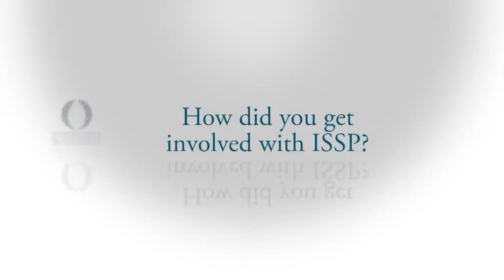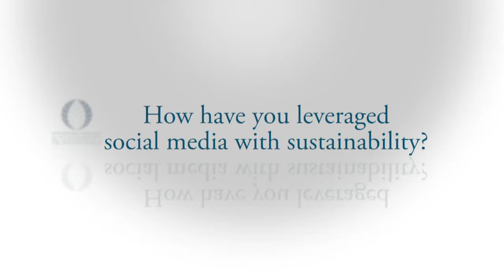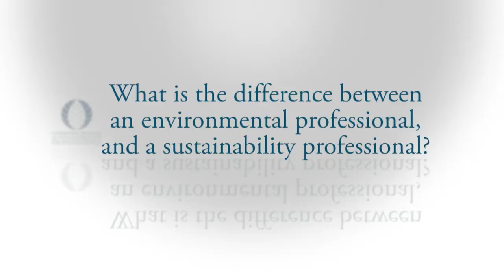Stephan Levitsky, VP of Sustainability, Perdue Farms and ISSP Board Member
Steve Levitsky oversees Perdue Farms’ environmental stewardship programs and is responsible for creating a vision for sustainability within the company. This includes advancing the company’s progress in achieving sustainable growth by working with fellow associates to identify improvements related to the social, environmental and economic aspects of Perdue’s operations, and working collaboratively with the company’s stakeholders.

Steve has served on the Board of Directors of the International Society of Sustainability Professionals since 2012. He is on the Maryland State Commission on Environmental Justice and Sustainable Communities by appointment of the governor. Steve holds a bachelor of science degree in environmental resource management, a master’s degree in business administration and has completed graduate degree soil science classes to obtain soil scientist certification.All of his degrees are from Pennsylvania State University.